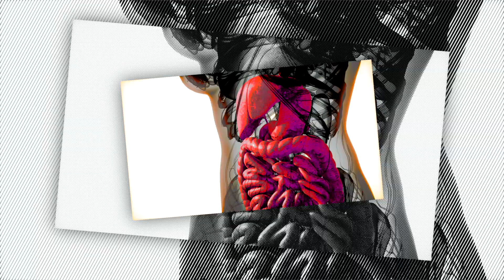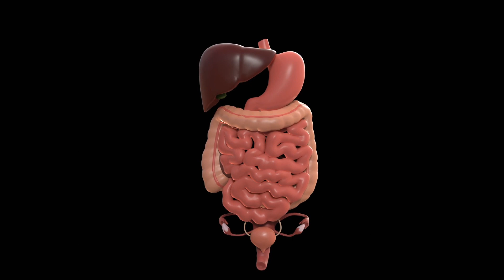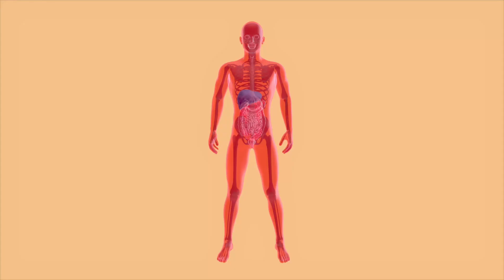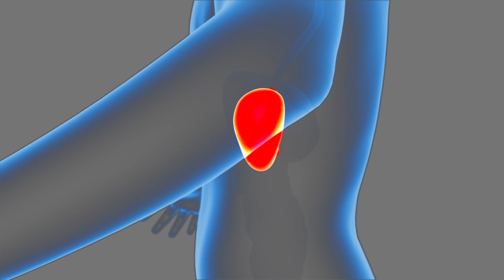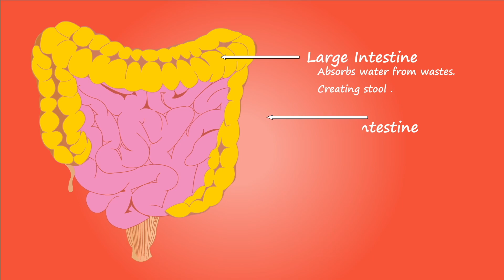Мифы про здоровье и медицину на уровне средневековья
Мифы про здоровье и медицину на уровне средневековья | Экспертное мнение

Сергей Вялов (Врач-гастроэнтеролог и гепатолог, кандидат медицинских наук, доцент кафедры общей практики РУДН) на интервью программе "Ходят слухи" с Раминой Эсхакзай.